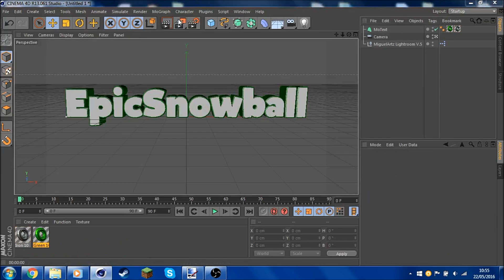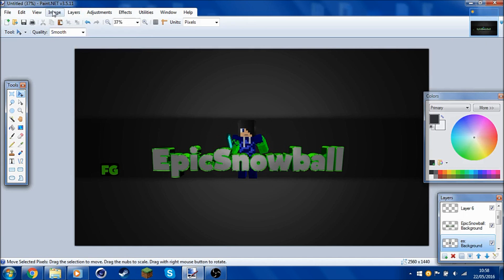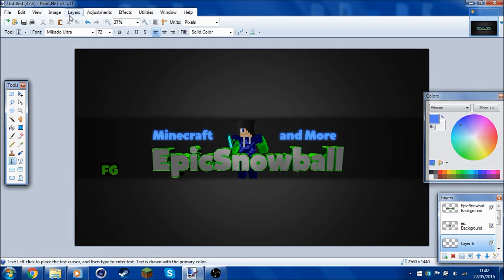Speed Art | EpicSnowball Channel Art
Hi guys, Fulvus here and I'm a very small Youtuber who has just started off. I love doing graphic designs on the computer and mainly, just to make people happy, this is why I'm giving away free YT banners, Profile pics and Intros.
Peace.